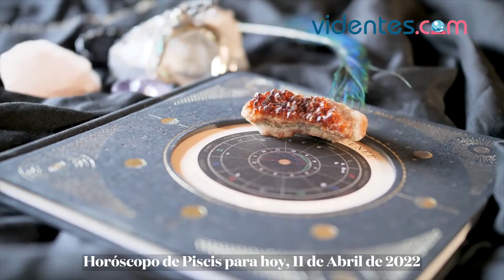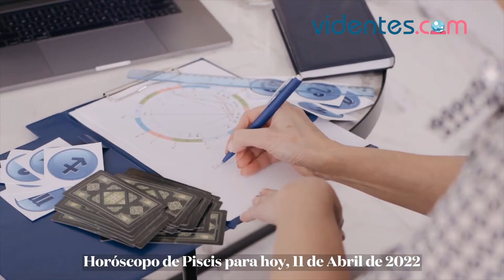HORÓSCOPO DIARIO 💖✨🌟 PISCIS ♓️ LUNES, 11 DE ABRIL DE 2022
Horóscopo de hoy, lunes 11 de Abril de 2022. El horóscopo para hoy: descubre tu futuro gracias a mi horóscopo diario para ti.